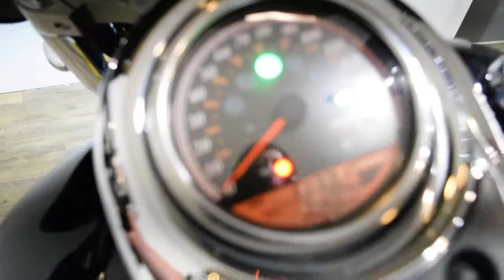2008 Suzuki Boulevard C109R | Used motorcycle for sale at Monster Powersports, Wauconda, IL